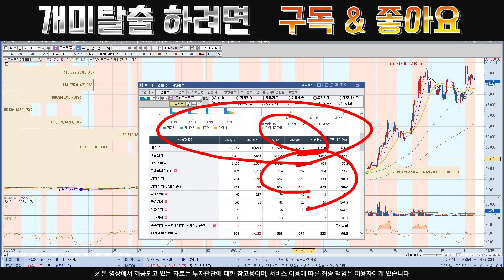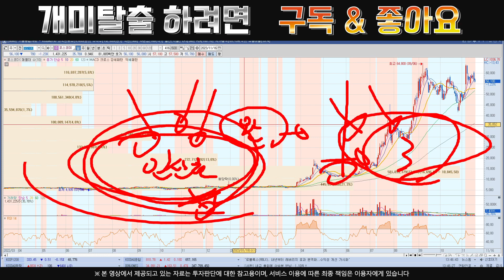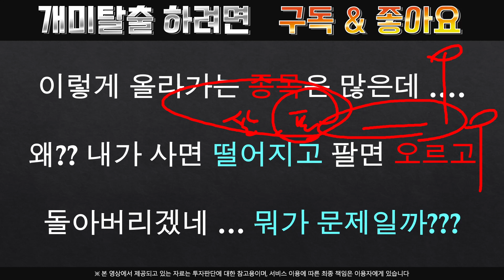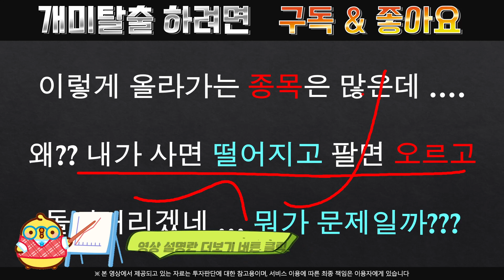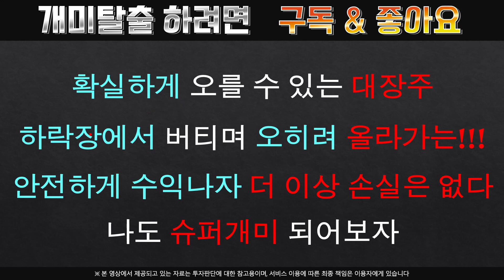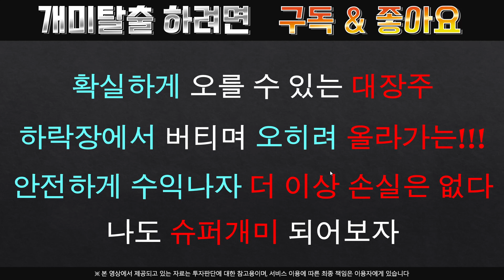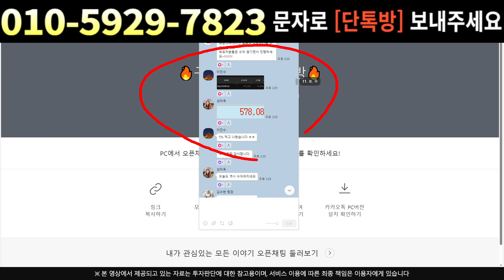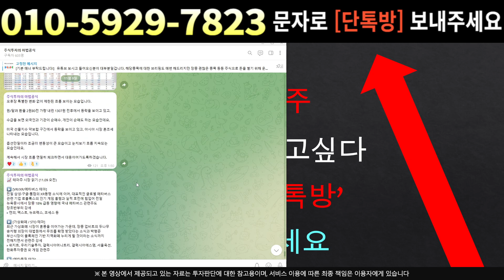[주식]포스코DX - 중국이 도와준다고?? 듀얼모멘텀 장착 캬~!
실시간 구독자소통 카톡방 투자정보 텔레그램